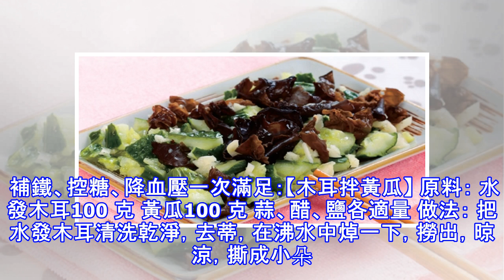一道菜擊敗「高血壓」、「糖尿病」！6吃6不吃，血壓血糖乖乖聽話！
加入好友，分享好文給親朋好友！ -- 高血壓、糖尿病同時發生，不但不利於血壓的穩定，還會給心腦血管以及其他器官造成極大的傷害。患者除了要堅持藥物治療外，還要進行合理的飲食調養、身體護理和按摩調養，以達到治療疾病的目的。   高血壓併發糖尿病的養生守則 使熱量攝入和消耗平衡。科學計算每天應攝取的熱量，嚴格按照標準執行。 不吃糖果。忌食蔗糖、葡萄糖以及其他糖製品。食用澱粉含量高的蔬菜，如馬鈴薯、紅薯、山藥等，並相應減少主食的量。 少吃含膽固醇高的食物，如蛋黃、肥肉、動物肝臟等。 限制鹽的攝入。每天食鹽的攝入量不應超過3克。 少食多餐。餐後血糖易升高的患者可少食多餐，但總量不要變。 選擇優質蛋白質...